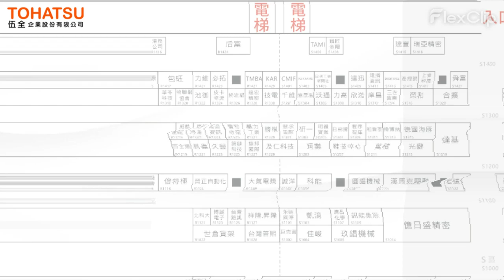2023台北國際自動化工業大展-伍全企業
2023/08/23-26台北國際自動化工業大展 & 台灣機器人與智慧自動化展在南港展覽館展出